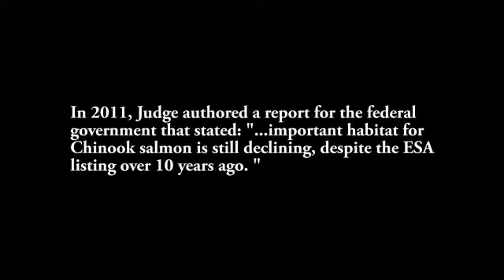Millie Judge at the South Sound Science Symposium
Why we're failing at salmon recovery in western Washington.